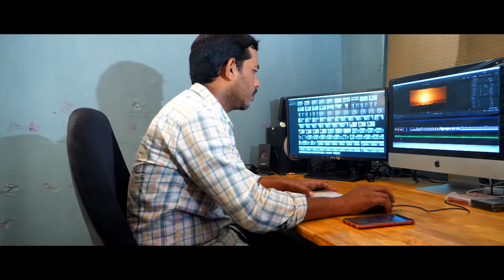MANU + NANDINI 8th WEDDING ANIVERSARY PROMO | MANU CINEMA